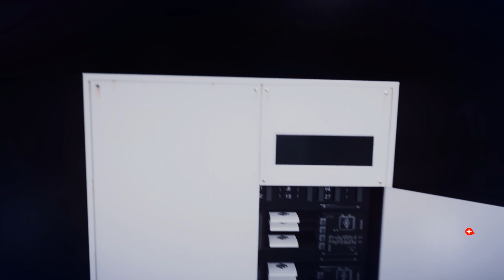Mirror's Edge Catalyst | Side Mission - GridNode: Downtown